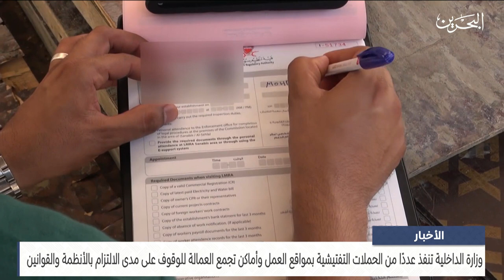مركز الأخبار : وزارة الداخلية تنفذ عددًا من الحملات التفتيشية بمواقع العمل وأماكن تجمع العمالة